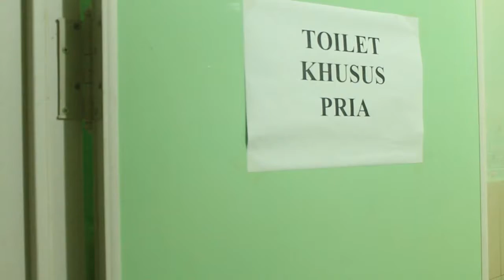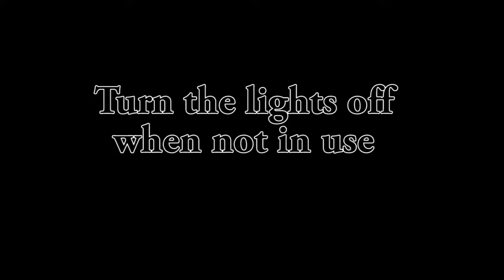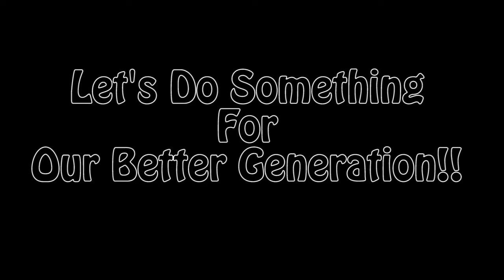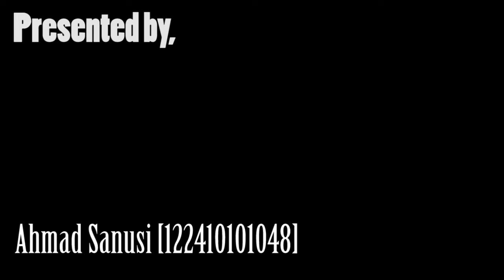Multimedia dalam Jaringan - 2014 - Kelompok 2 - GO GREEN!!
GO GREEN!!

Destya Akhirtha
Ratna Suryani
Eky Angliara
Mohammad A'la Maududy
Ahmad Sanusi
Bagus Windy

Multimedia Dalam Jaringan

Universitas Jember